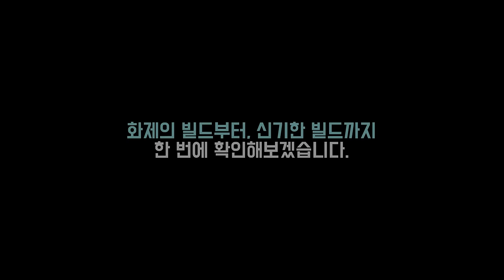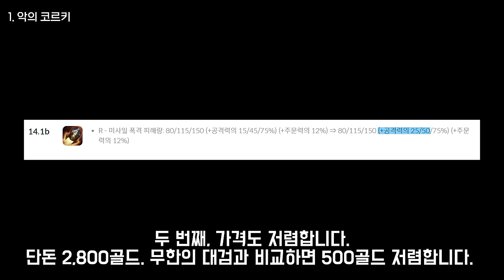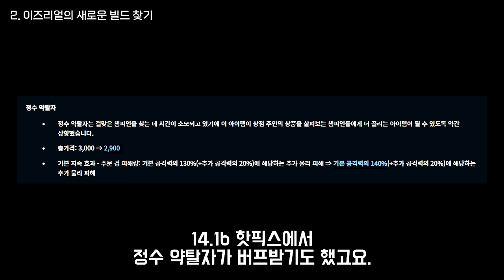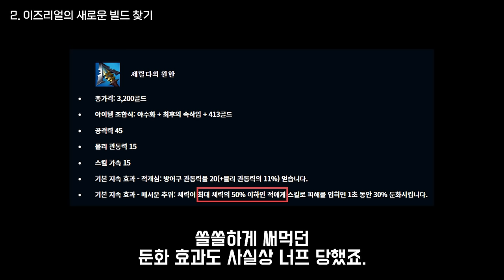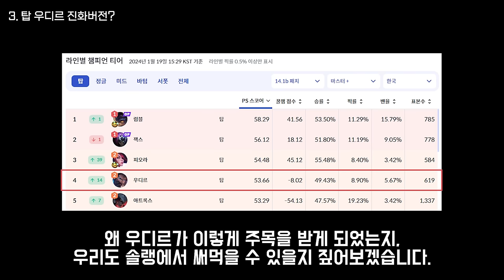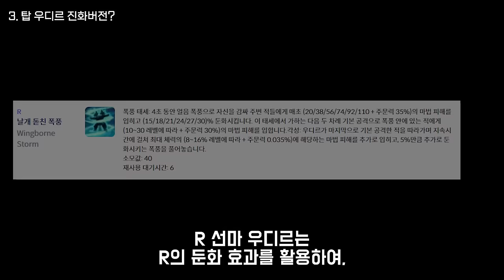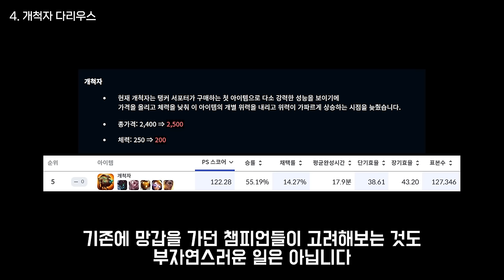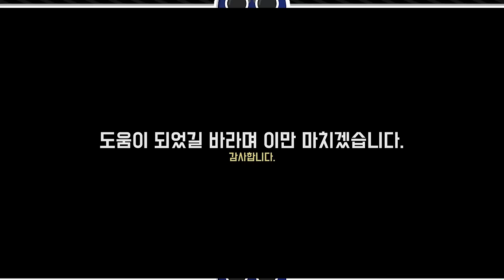14.1b패치 놓쳐서는 안 될 근황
1. lol.ps : 한국섭 데이터 관련해서는 모두 이곳에서 제공합니다.
2. 롤 공식 홈페이지 : 기본적인 설명툴, 이미지는 여기서 가져옵니다.
컨텐츠 책갈피
0:00 오프닝
0:14 1. 악의 코르키
3:20 2. 이즈리얼의 새로운 빌드 찾기
6:24 3. 탑 우디르 진화버전?
9:31 4. 개척자 다리우스